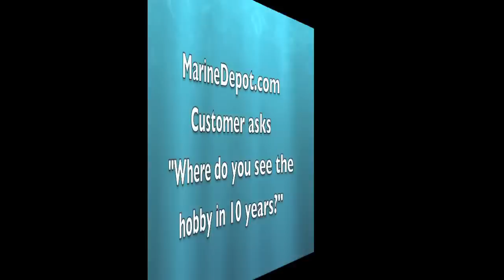Julian Sprung Q&A: Part 2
MarineDepot.com recently had the opportunity to sit down with Julian Sprung, aquarium hobby superstar, speaker and owner of Two Little Fishies. We asked our Facebook fans what we should ask Julian--this video is the second of several videos we'll post with his responses. Russ Blackburn asked where Julian sees "the hobby evolving in the next 10 years?"